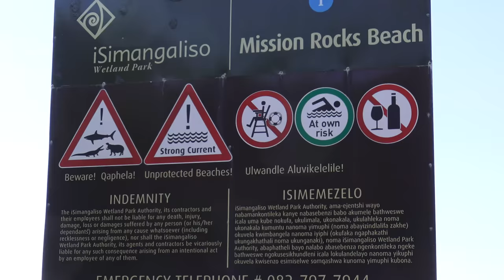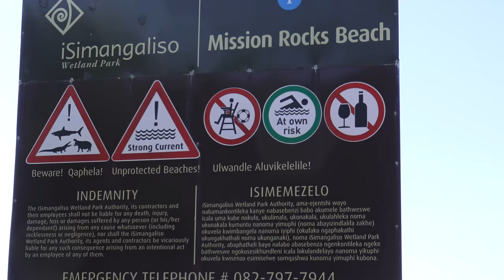MEMORIAS DE SUDÁFRICA: Capítulo 4 - Santa Lucía y Durban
Después de hacer nuestros primeros safaris en la increíble reserva de animales de Kapama, de adentrarnos por nuestra cuenta en el Parque Kruger y de visitar el extraño país de Esuatini (Suazilandia), volvemos a adentranos en Sudáfrica rumbo a la costa sur.

Llegamos a Santa Lucía, una ciudad tropical con ambiente vacacional y playas espectaculares. Aquí visitamos el famoso parque iSimangaliso Wetland Park, eclarado Patrimonio de la Humanidad por la Unesco, y conoceremos su espectacular estuario repleto de hipopótamos.

Más tarde pondremos rumbo a Durban con el objetivo de hacer snorkel con tiburones, conocer el ajetreo de la ciudad y tomar un vuelo para pasar los últimos días de nuestro viaje en Ciudad del Cabo y alrededores...